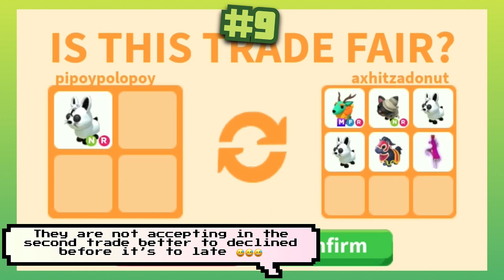NEW SCAM KINDA SCARY BUT STILL GOT A WIN!!🥰🥰 15 BEST OFFERS FOR NEON MOON RABBIT in Rich Servers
STAY SAFE 😷
STAY COOL 😎
For safe and best music :
Infraction
Ncs